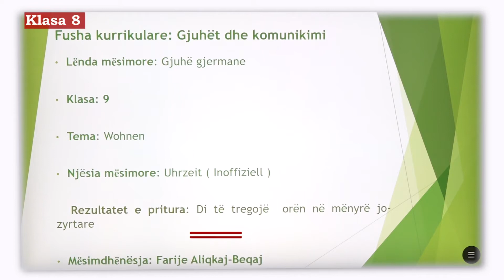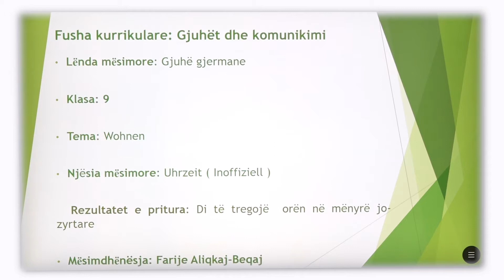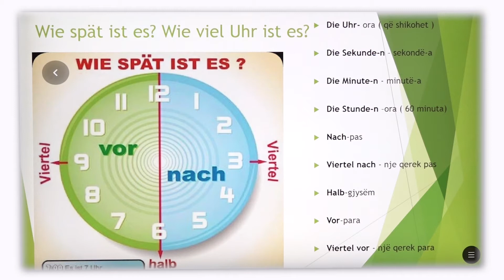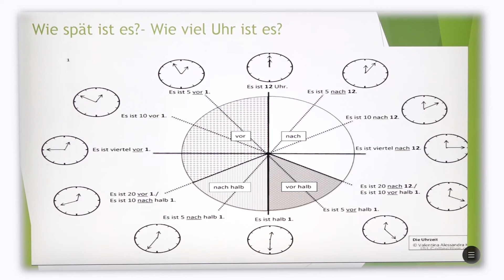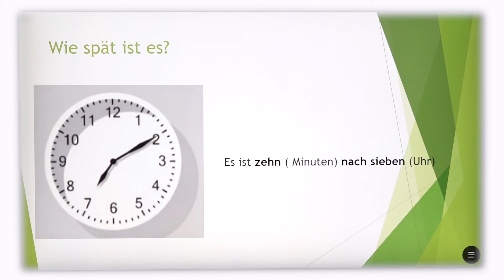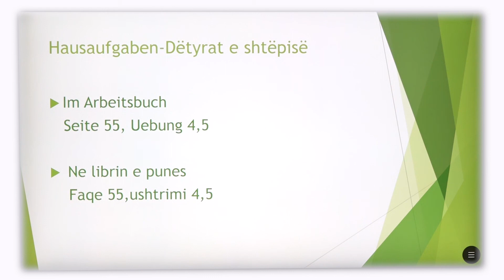9 14 013 - Java 13 - Gjuhë gjermane - Uhrzeit Inoffiziell